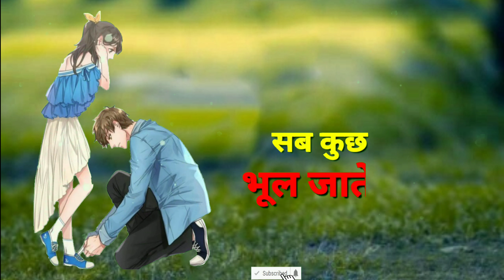Hello doston agar aap hi banana Chahte Hain Aisa video to yah Jarur kinemaster ki madad se